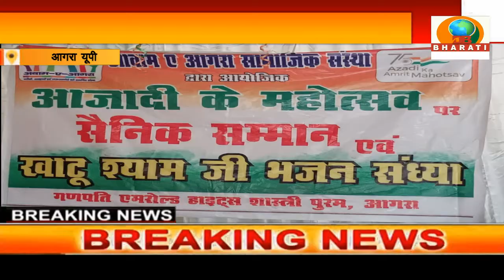आगरा: आवाम ए आगरा सामाजिक संस्था के द्वारा सैनिकों का सम्मान व खाटू श्याम भजन संध्या का आयोजन